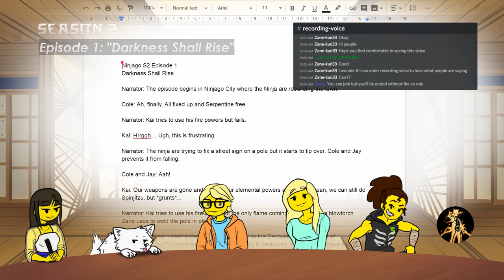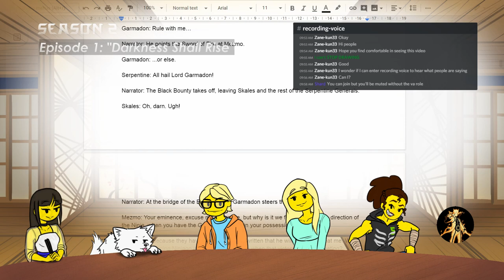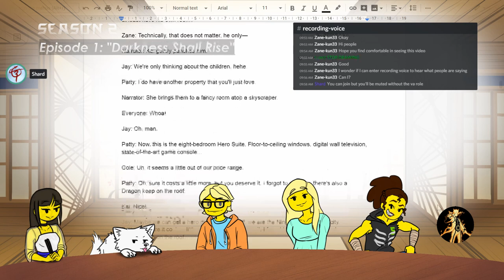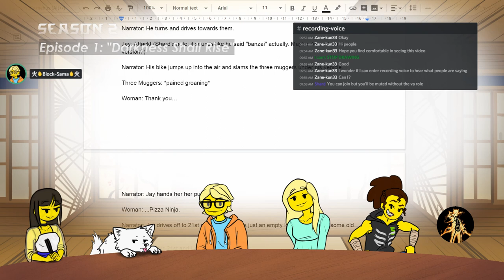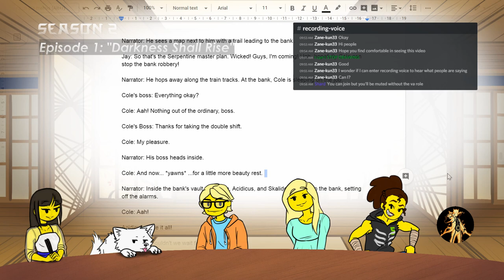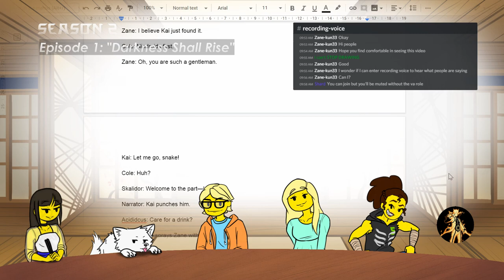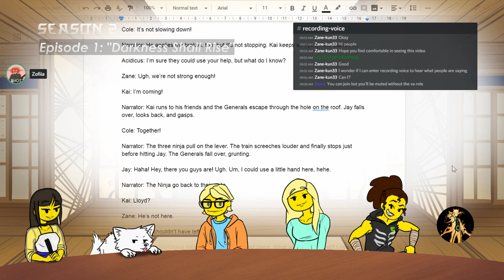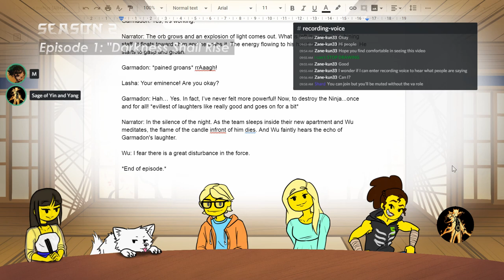NRT S2 Episode 1 - "It's the Hard Knock Life for Ninj-us"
And we are back with a new season! Recorded back in January 18, 2020. More episodes coming soon!
Content is PG -13. Unedited to preserve all flaws and mistakes. Contains mild cussing.